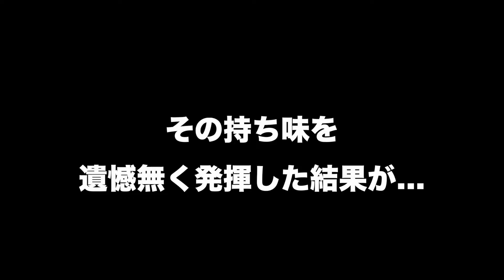盗塁王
NICORAZON-メジャー挑戦記 乙坂 智